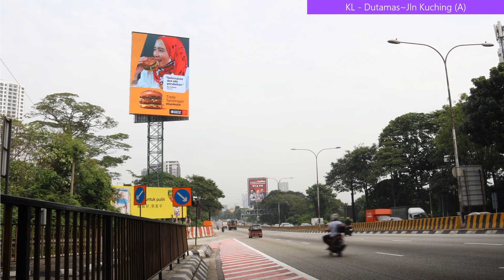✅ 𝐊𝐋 - 𝐃𝐮𝐭𝐚𝐦𝐚𝐬 (𝐀) [𝐋𝐚𝐠𝐮𝐧𝐚 𝐃𝐎𝐎𝐇]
🚦 Traffic Direction (A)
➡  From KUALA LUMPUR CITY CENTRE

🏢 𝐋𝐚𝐠𝐮𝐧𝐚 𝐃𝐞 𝐁𝐚𝐲 𝐒𝐝𝐧 𝐁𝐡𝐝 🏢
No.: 11A-2 (1st Floor)
Jalan SS 23/11, Taman SEA
47400 Petaling Jaya
Selangor Darul Ehsan
Malaysia